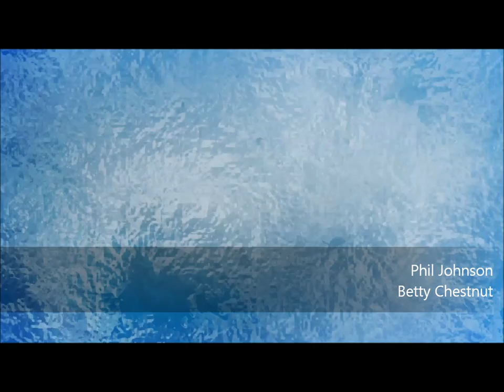Betty Chestnut | Happy Relaxing Marimba Music | Original Composition | Phil Johnson 2013 [HQ]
All music orchestrated, composed, produced by Phil Johnson